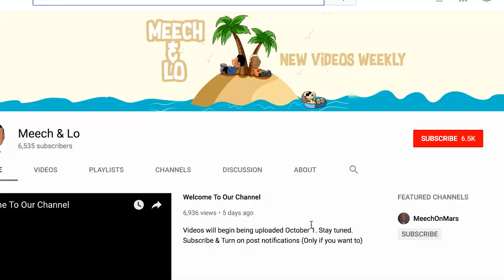Salem Witch Trials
In today's history class with Meech & Lo we discuss the Salem Witch Trials